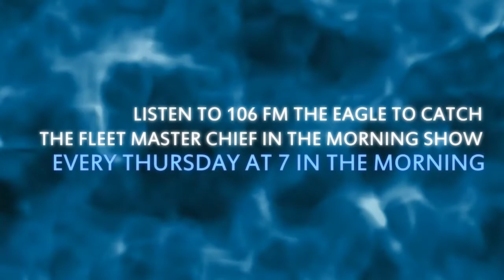141009-Fleet Master Chief in the Morning Show Recap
FLTCM JoAnn Ortloff discusses Domestic Violence and how the month of October is the Awareness month